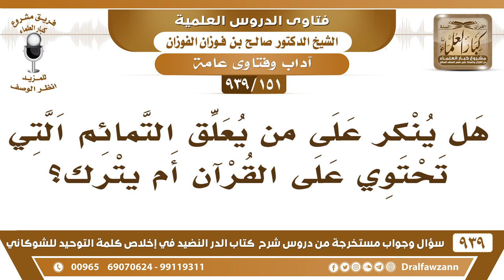[151 -939] هل ينكر على من يعلق التمائم التي تحتوي على القرآن أم يترك؟ - الشيخ صالح الفوزان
-[151 -939] السؤال: هل ينكر على من يعلق التمائم التي تحتوي على القرآن أم يترك؟
الجواب: يُنهى عن ذلك ويبين له أنه هذا فيه خلاف قوي وأن تبرأ
للاشتراك في قناة الشيخ صالح الفوزان

للاستفسار والإقتراحات والدعم
رئيس الفريق
لمشروع كبار العلماء